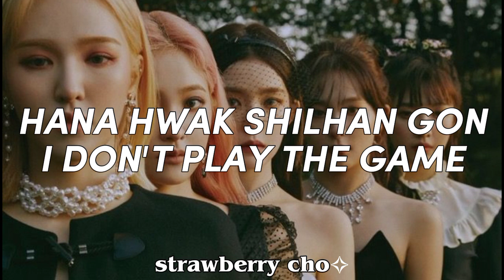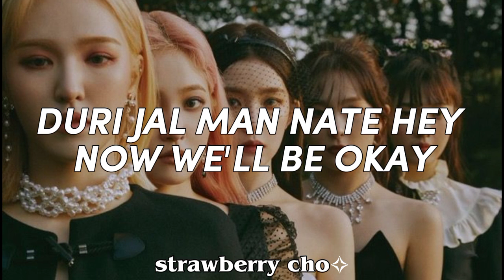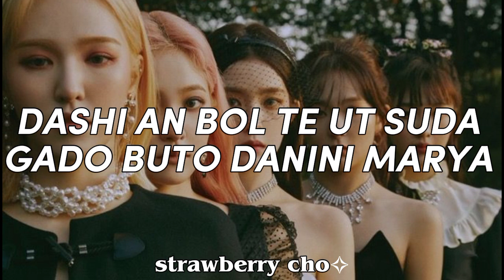REDVELVET ( 레드벨벳 ) - PSYCHO EASY LYRICS